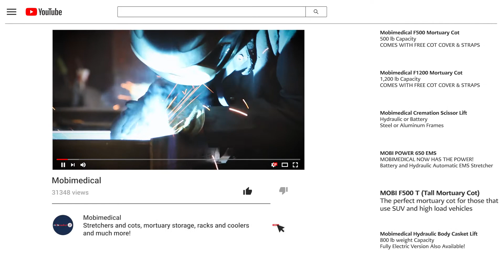NEW! 2021 Mobimedical YouTube Channel Highlight